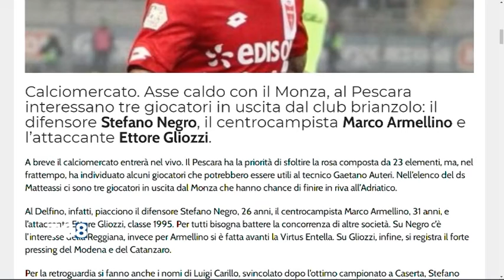LIVE Basket Chieti - Ecco il primo americano